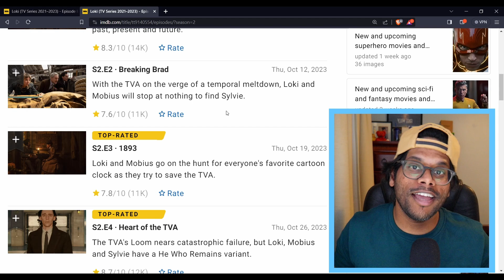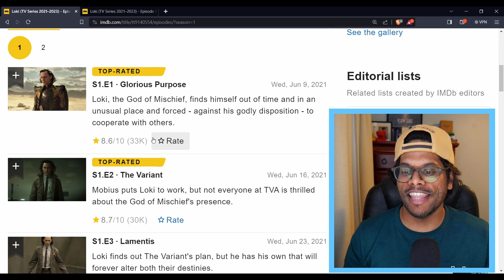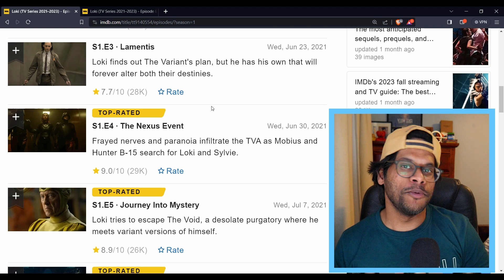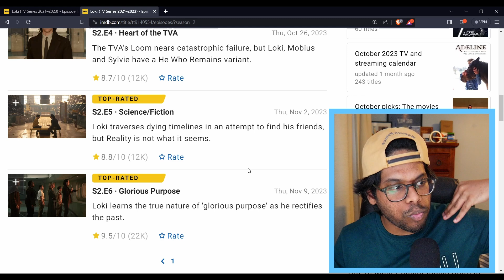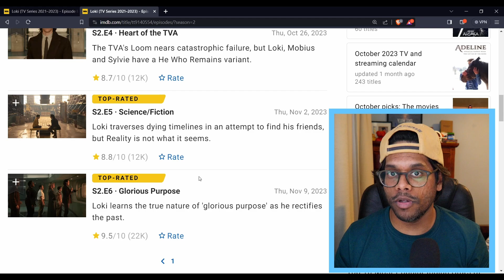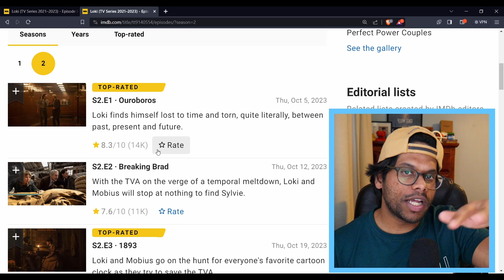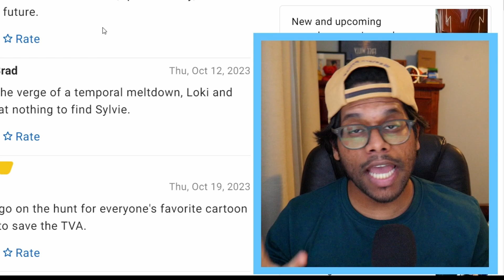MCU Hater Watches Loki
Loki Review

Loki is an American television series created by Michael Waldron for the streaming service Disney+, based on Marvel Comics featuring the character of the same name. It is the third television series in the Marvel Cinematic Universe (MCU) produced by Marvel Studios, sharing continuity with the films of the franchise. The series takes place after the events of the film Avengers: Endgame (2019), in which an alternate version of Loki created a new timeline. Waldron served as head writer and Kate Herron directed the first season, with Eric Martin and the duo Justin Benson and Aaron Moorhead serving as head writer and leading the directing team for the second season, respectively.